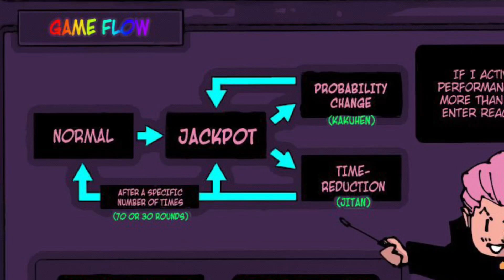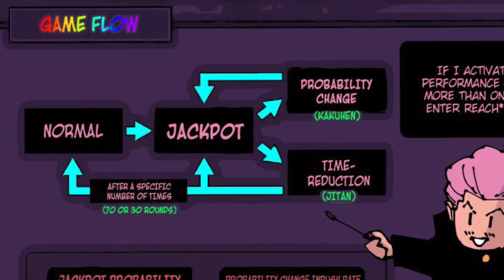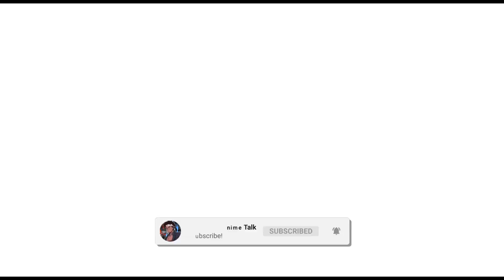400 YEARS IN THE PAST! SUKUNA & KASHIMO’S HISTORY! | Jujutsu Kaisen Chapter 187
400 YEARS IN THE PAST! SUKUNA & KASHIMO’S HISTORY! | Jujutsu Kaisen Chapter 187